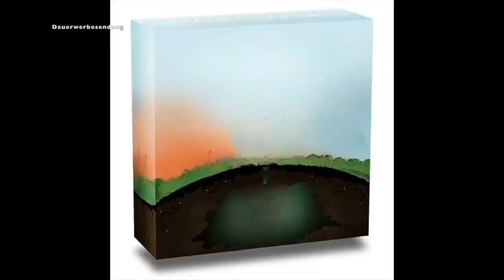Der Spieledinos Rätsel Adventskalender Türchen Nr 13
Es ist wieder soweit, der Spieledinos Adventskalender ist wieder da. Zusammen mit vielen Verlagen und Gästen, präsentieren wir euch 24+7 Tage die Chance auf tolle Gewinne.
Wir bedanken uns bei allen Partnern für die Unterstützung.
Wir wünschen euch viel Spaß beim rätseln und drücken euch die Daumen.

Teilnahmebedingung:
Ihr müsst mindestens 18 Jahre alt sein. Ihr benötigt eine Deutsche Postanschrift
Die Gewinnenden werden  von uns im entsprechenden Video  erwähnt.
Bitte prüft dafür die Kommentare ob ihr gewonnen habt.
Es  muss sich innerhalb von 3 Tagen nach Veröffentlichung des Gewinnenden per Mail bei uns gemeldet werden, Sonst verfällt der Gewinn.

Mit der Teilnahme akzeptierst du, das wir oder die Verlage deine Daten verarbeiten um dir den Gewinn zukommen zu lassen. Wir speichern keine Daten, nach dem Versand des Gewinns löschen wir sämtliche Daten.
Für die Datenschutzbestimmungen anderer, informier dich bitte beim entsprechenden Verlag.
Die Auslosung erfolgt ohne Gewähr.